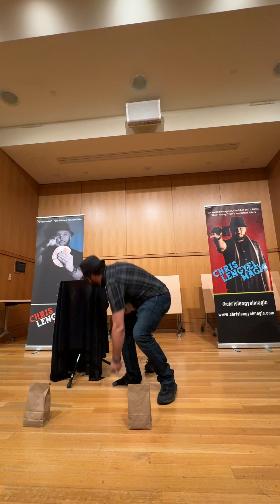Magic Show for Adults (Part 4)